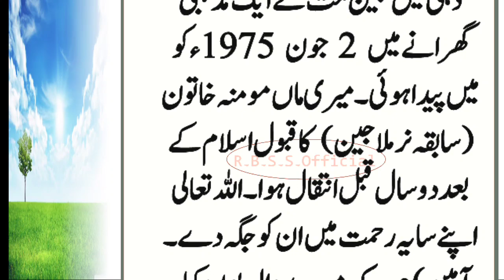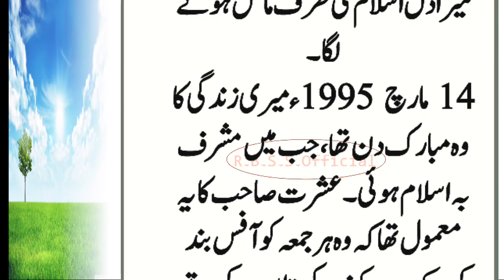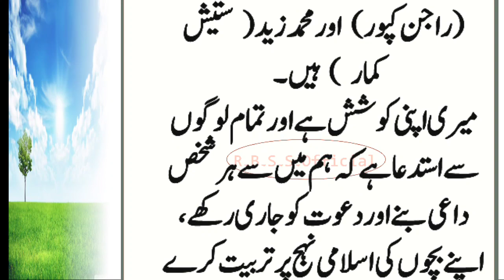Deen E Islam Ne Aik Aur Ko Seene Se lagadia | Eman Afroz kahani | Urdu Islamic Stories